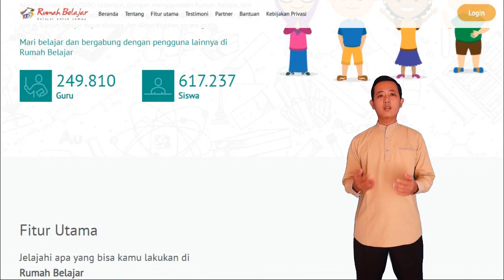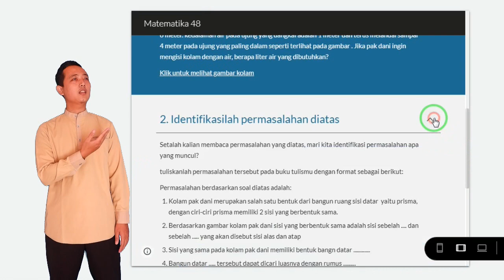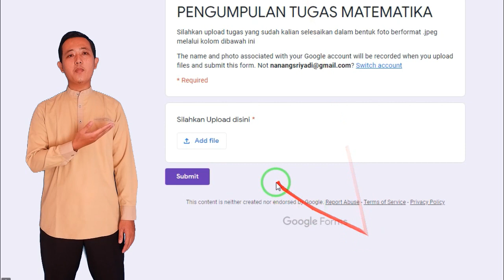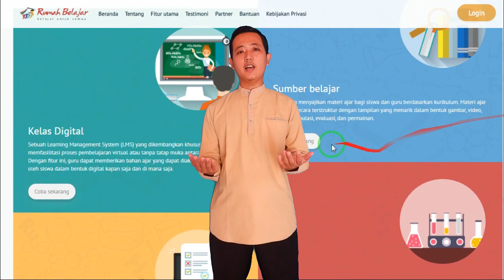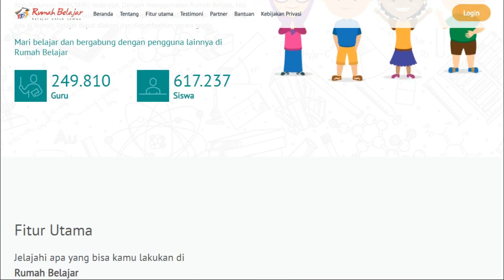Tugas Pembatik Level 2 Tahun 2020 (Belajar Dirumah Dengan Rumah Belajar)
Video Pembatik level 2 tahun 2020 ini merupakan tagihan dari Tugas PEMBATIK level 2 tahun 2020, dalam video ini dijelaskan tentang profil peserta Pembatik 2020 dilanjutkan dengan program pembelajaran yang diterapkan dalam nuansa belajar dari rumah yaitu menggunakan medel pembelajaran Problem Based learning yang memanfaatkan portal rumah belajar dengan memanfaatkan fitur sumber belajar dan fitur Buku sekolah elektronik BSE Rumah belajar serta testimoni kebermanfaatan rumah belajar dalam pembelajaran daring dari rumah.

Instrumen dalam video:
Bendsound-cute